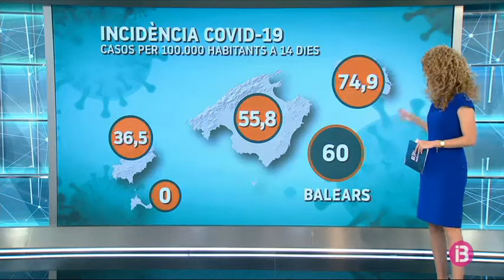El final de l’estat d’alarma s’estrena a les Balears amb una incidència de coronavirus estable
Fins ahir la Incidència Acumulada a 14 dies era de 60 casos per cada 100.000 habitants